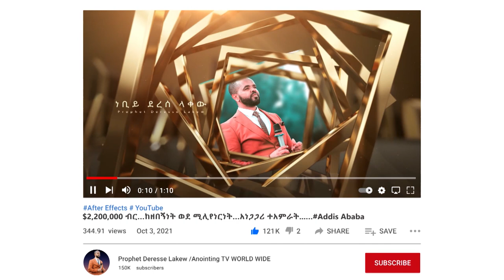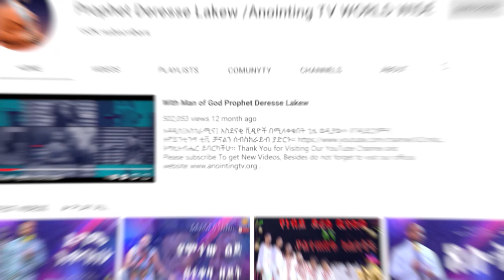ቀን የጣለውን | አስደናቂ አምልኮ | ዘማሪት መክሊት | Singer meklit | Live worship